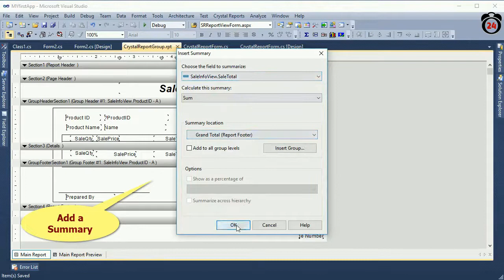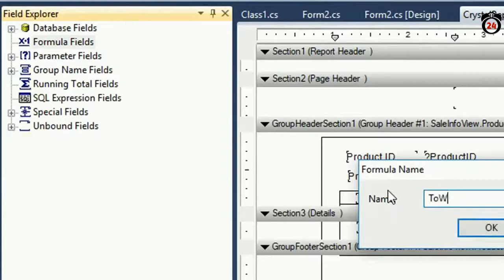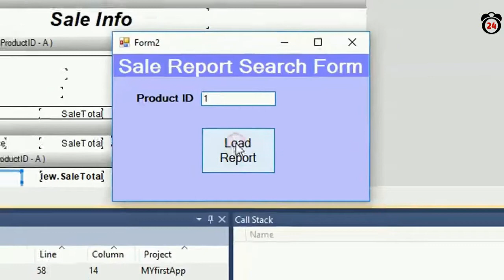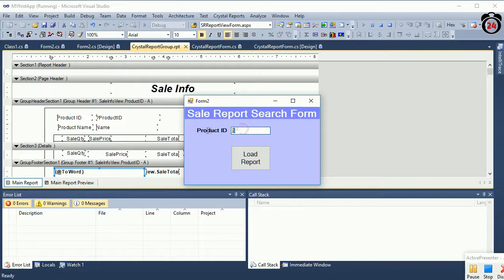How to Add Formula Field in Crystal Report Step By Step. Number to Words Part 3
how to add formula in crystal report in visual studio 2010 step by step. this formula is how to convert number to words in crystal report.
how to add and use formula in crystal report.
this is very easy to convert number to word in sap crystal report.
crystal report tutorial in visual studio.
formula in crystal report.
formula field in crystal report in c#.
This tutorial also covered
- How to create crystal report.
- How to retrieve data from sql server database to crystal report.
- How to add formula field in crystal report.
- How to use formula field in crystal report.
- How to add sum of a column in crystal report.
- convert number to word in crystal report.

The main topics of this channel are c#.net, asp.net, WCF, sql server, crystal report, RDLC report, HTML, CSS, javascript, Android etc.
Please leave any suggestions for future tutorials in the comment section below.

For Details
how to add formula in crystal report,formula in crystal report,
add formula in crystal report,crystal report number format,
convert number to words,crystal reports,
formula field in crystal report,
add formula field in crystal report,how to add formula field in crystal report,crystal report formula field,
number to word in crystal report,swift learn,crystal reports for beginners in c#